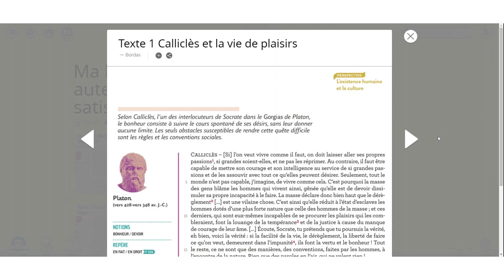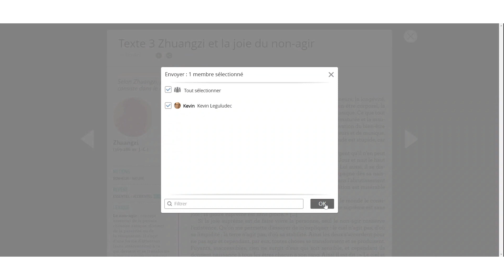Manuel granulaire de Philosophie sur la plateforme Pearltrees